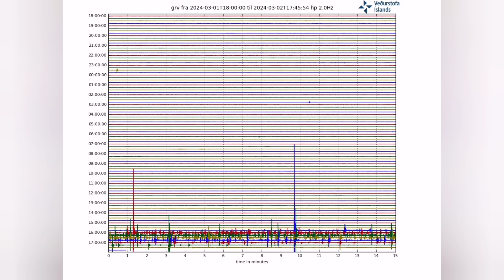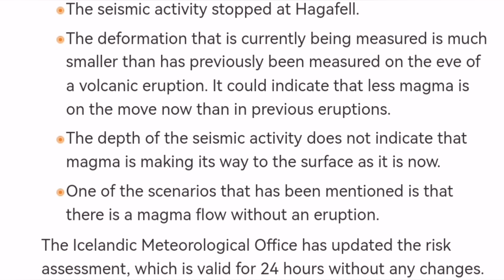Much Less Magma Involved: Magma Flow Without Surface Eruption, Sundhnúka To Hagafell Fissure